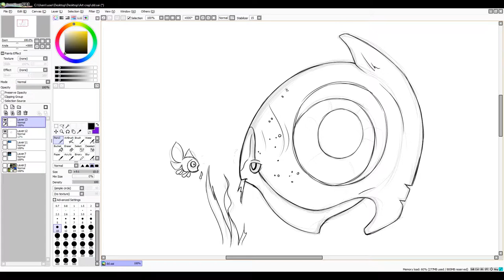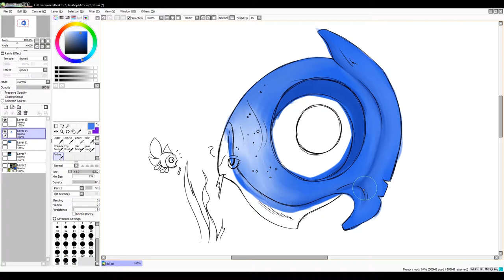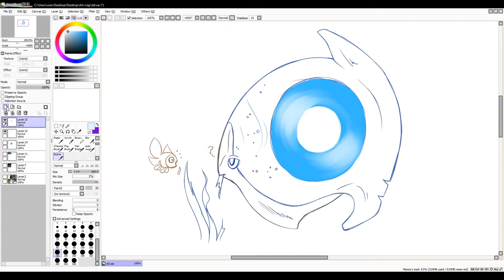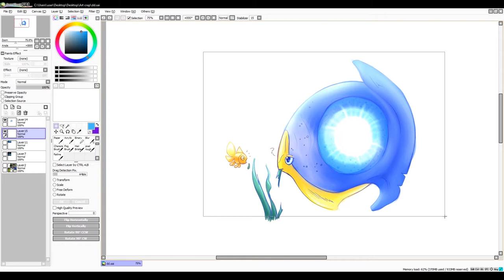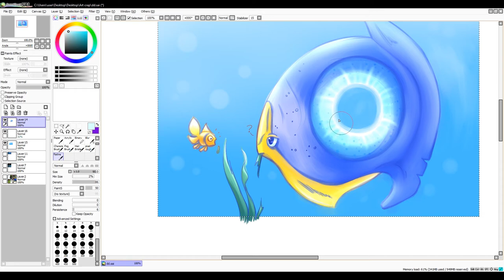Subnautica - BIG Holefish!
Super sorry for the hiccups in the video! I hope you enjoy regardless ;u;